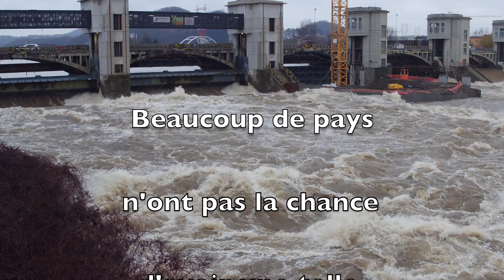Liege , Pont Barrage de monsin , Liege 2021 moment exceptionnel.